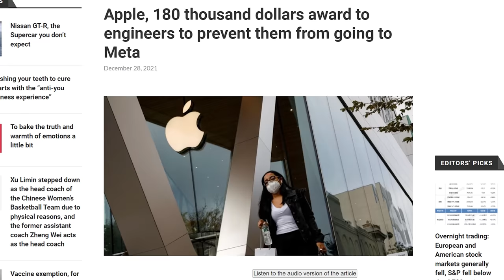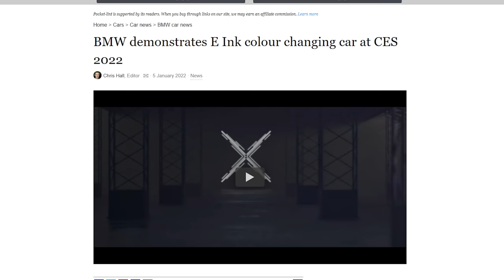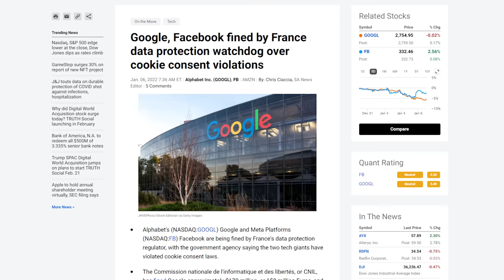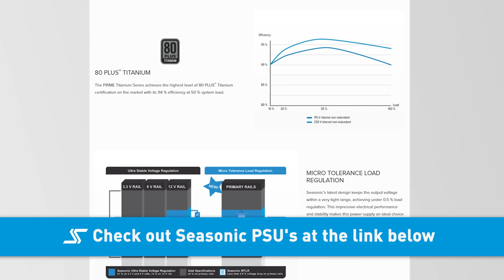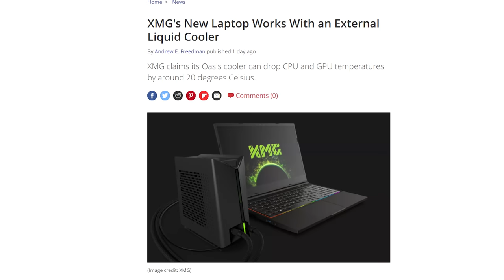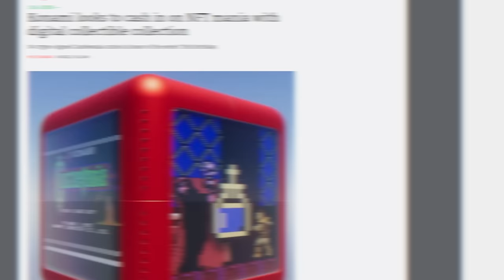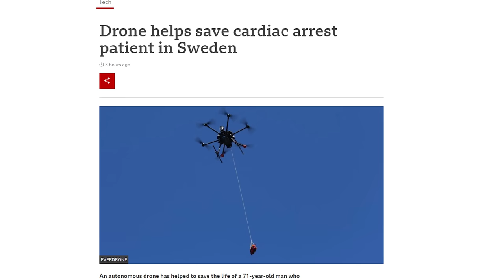Intel STEALS from Apple…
Buy a Seasonic Ultra Titanium PSU
On Amazon

Timestamps:
0:00 SURPRISE
0:09 Intel nabs back Apple Silicon leader
1:24 BMW E Ink and 32:9 display
2:17 France slaps Google, Meta's wrist
3:10 Seasonic
3:51 QUICK BITS
4:01 XMG watercooled laptop
4:30 Noveto N1 ultrasonic speaker
5:06 Thread smart home stuff
5:46 Konami NFTs
6:07 Drone saves man with AED delivery